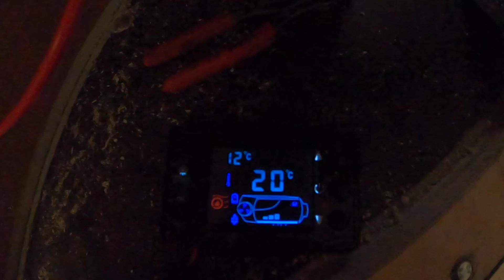Hjemme laget camp henger/off-road camper Trailer/Overland/Trailer Del 5/Part 5